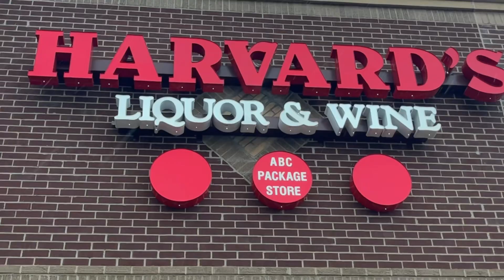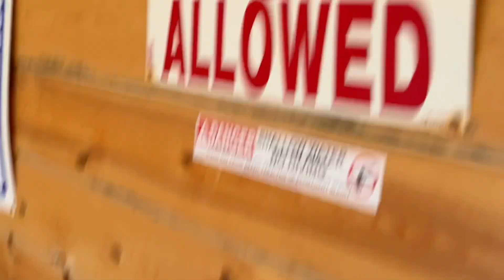Mountain Trip 2023, to the tune of “Fall off the Map” by Sister Hazel